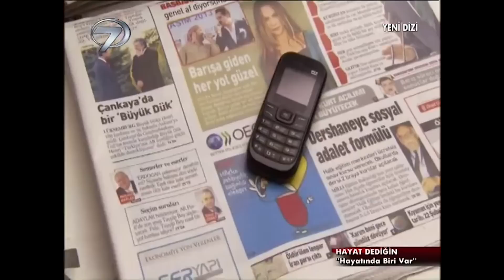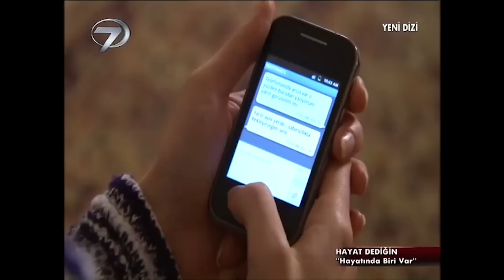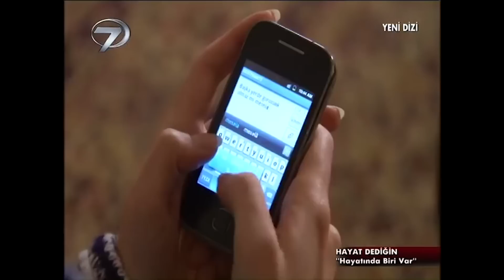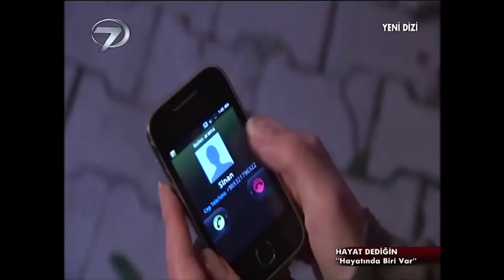Hayatında Biri Var | Kalp Gözü Filmi